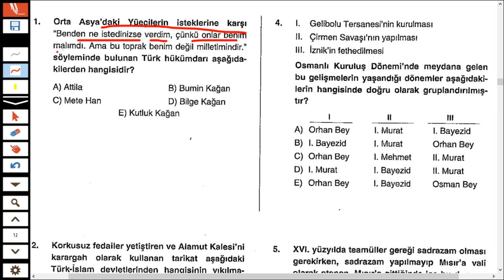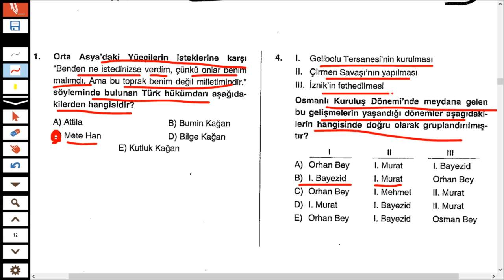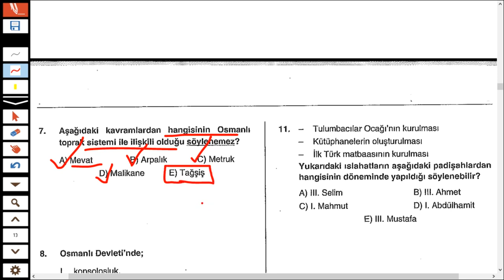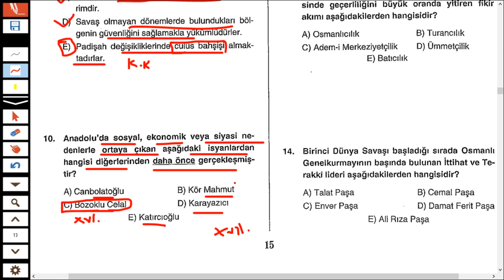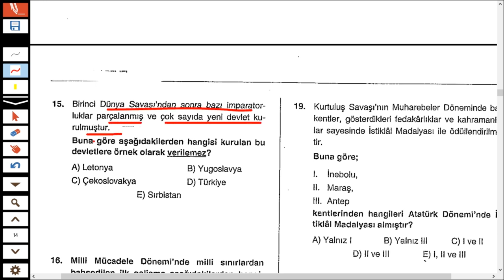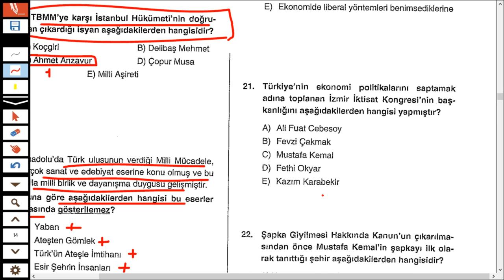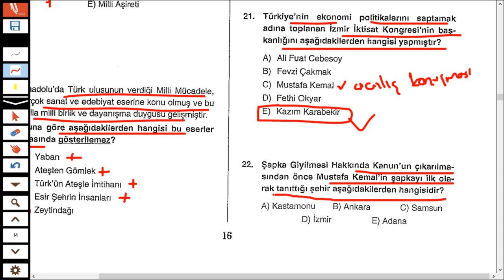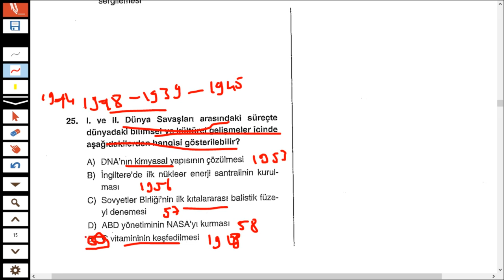KPSS 2024 TARİH DENEME - SINAV PROVASI -142